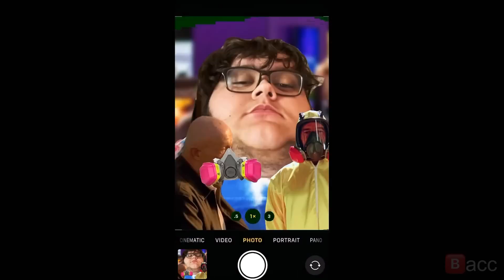Kracc Bacc: how to survive TwitchCon (Reuploaded)